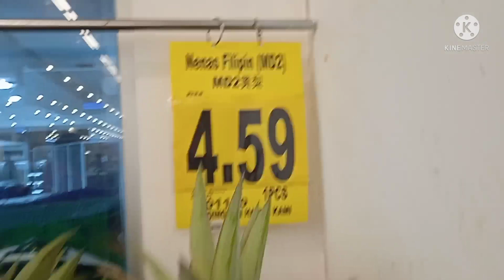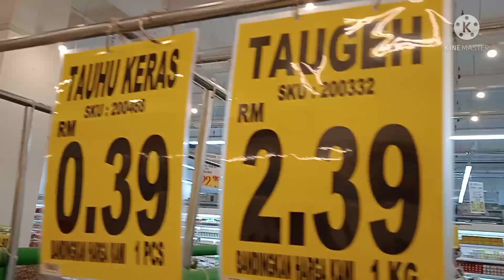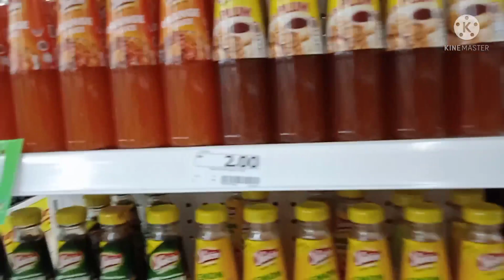OFF TO MARKET @TESCO SCOTT GARDEN